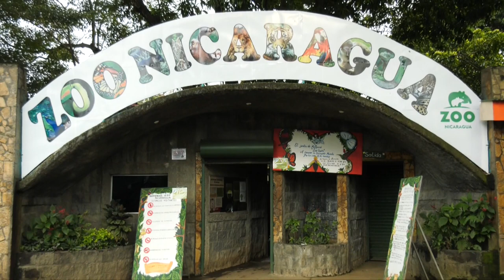Loras rehabilitadas serán liberadas a su hábitat natural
La mayoría de ellas fueron decomisadas a comercializadores ilegales o abandonadas a su suerte por personas que quisieron domesticarlas.